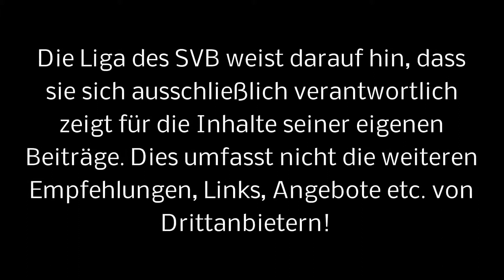FC Torpedo - SV Boostedt KL Neumünster 23. Mai 2014- Saison 2013/ 14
Am letzten Spieltag der Serie 2013/ 14 musste der SVB zum Vizemeister Torpedo. 1:0 gewann der SV Boostedt in der Ferne.